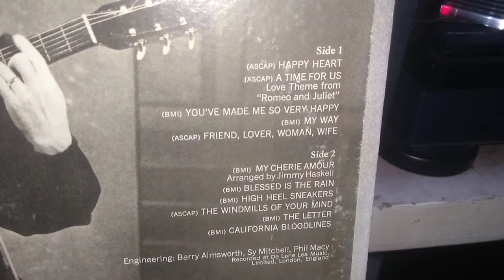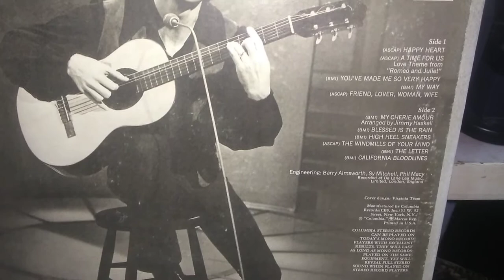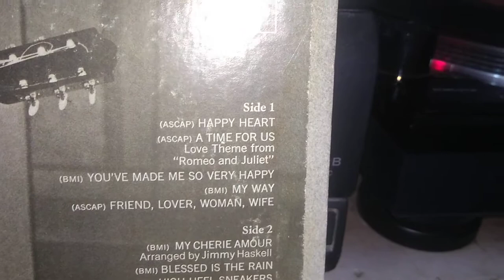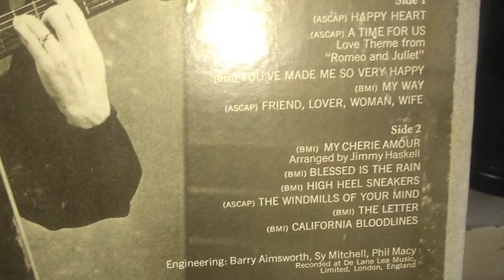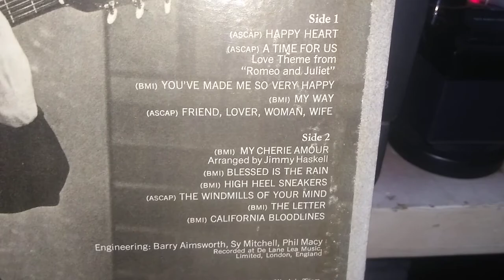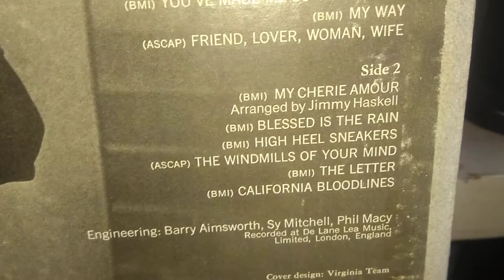John Davidson ‎– My Cherie Amour 1969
John Davidson ‎– My Cherie Amour
Label:
Columbia ‎– CS 9859
Format:
Vinyl, LP, Album
Country:
US
Released:
1969
Genre:
Pop
Style:
Vocal
TracklistHide Credits
A1 Happy Heart
Written By – J. Rae - J. Last
A2 A Time For Us (Love Theme From "Romeo And Juliet")
Written By – L. Kusik - E. Snyder - N. Rota
A3 You've Made Me So Very Happy
Written By – F. Wilson - B. Gordy, Jr. - P. Holloway - B. Holloway
A4 My Way
Written By – P. Anka - G. Thibault - J. Revaux - C. Francois
A5 Friend, Lover, Woman, Wife
Written By – M. S. Davis
B1 My Cherie Amour
Written By – H. Cosby - S. Wonder - S. Moy
B2 Blessed Is The Rain
Written By – T. Romeo
B3 High Heel Sneakers
Written By – R. Higginbotham
B4 The Windmills Of Your Mind
Written By – A. Bergman - M. Bergman - M. LeGrand
B5 The Letter
Written By – W. C. Thompson
B6 California Bloodlines
Written By – J. Stewart
Credits
Arranged By – Peter Knight (5)
Conductor – Jack Parnell
Engineer – Barry Aimsworth*, Phil Macy, Sy Mitchell
Guitar – Gil Rogers
Orchestra – Jack Parnell Orchestra*
Performer [Musical Assistant] – Derek Scott
Producer – Tim O'Brien
Vocals – Mike Sammes Singers